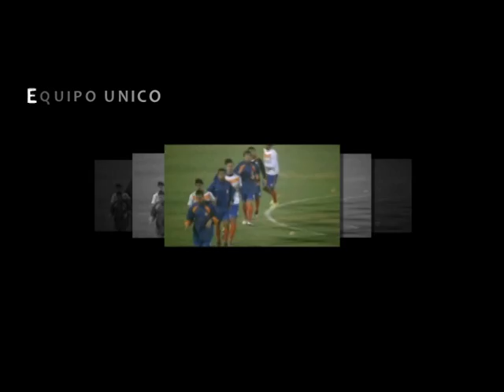APERTURA 28 09